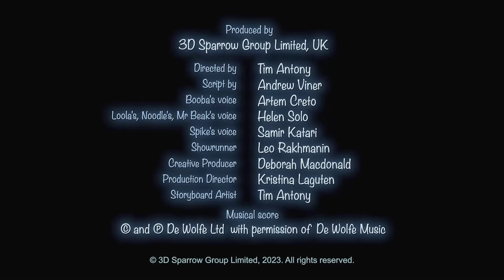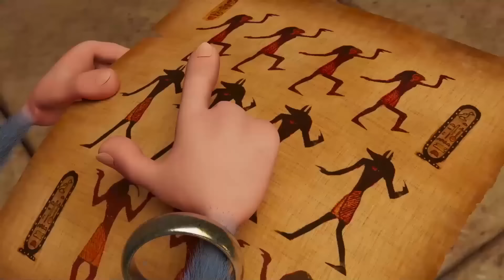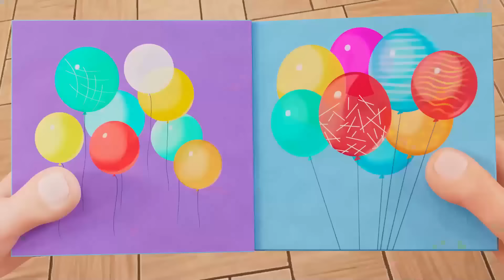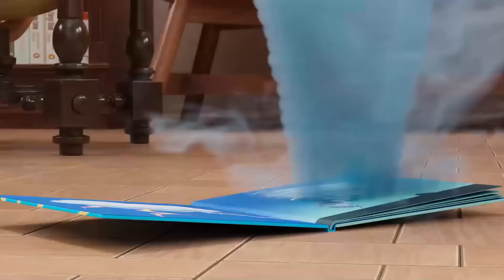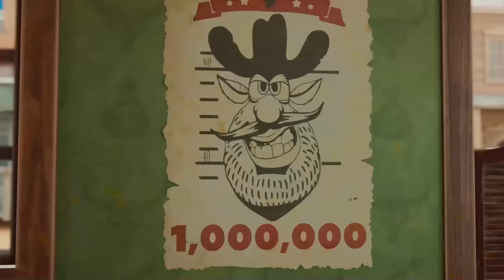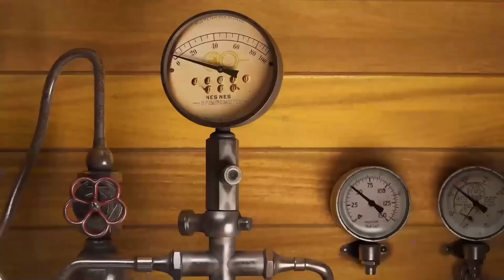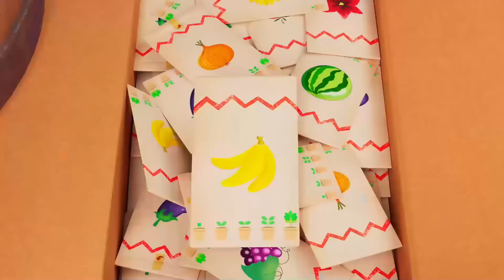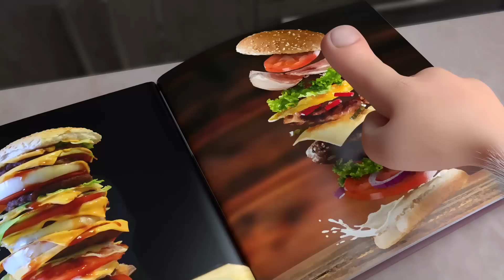Booba 😎 Coelhinho da Páscoa ⭐ Desenhos Animados Engraçados Para Crianças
Assista ao episódio do desenho animado Booba - Coelhinho da Páscoa - Episódio 105 - Season 5

Booba não aguenta mais esperar para comemorar a Páscoa! Enquanto persegue o Coelhinho da Páscoa, Booba encontra seus amigos, se diverte e prega peças!

➡️  Assista a todos os episódios A Patrulha das Fadas ▶

➡️ Assista ao NOVO Desenho Animado Divertido para Crianças - Sonya de Toastville!

Divirta-se com desenhos animados em 3D para crianças e bebês. Bem-vindo ao canal oficial no YouTube. Divirta-se com um ótimo entretenimento, incluindo desenhos animados, curtas e nossos favoritos do YouTube

 @Super Toons TV em Português Brasileiro